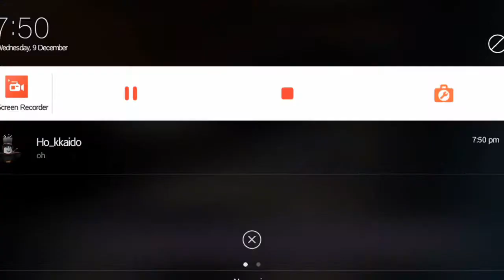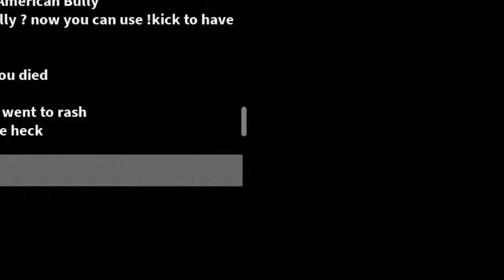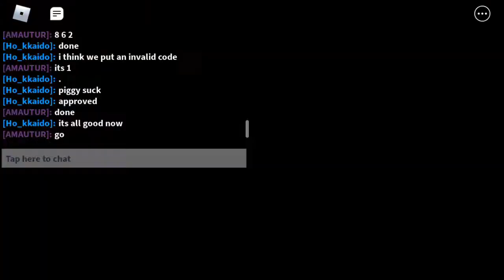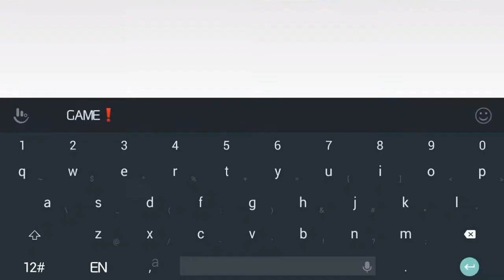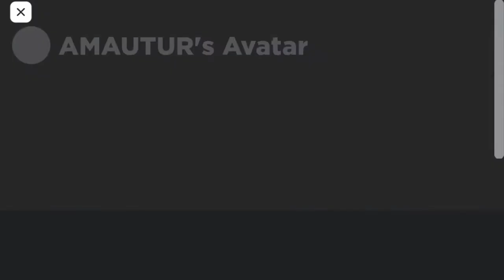Helping My Friend to get Crown of Madness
DELTARUNE: Field of Hopes and Dreams Remix